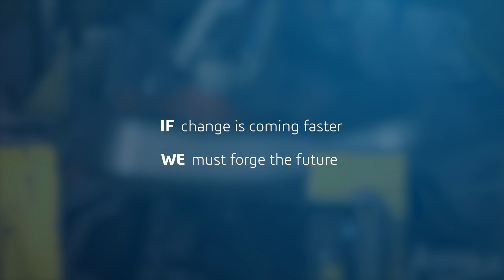4THOUGHT Webcast - Nick Jankel - Dassault Systèmes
4THOUGHT Webcast - Nick Jankel - Dassault Systèmes. Author and thought leader Nick Jankel shares his insight on what does the 4th Industrial Revolution mean for the industrial equipment and manufacturing industry. He gives invaluable insight on what companies must do not to be leapfrogged.